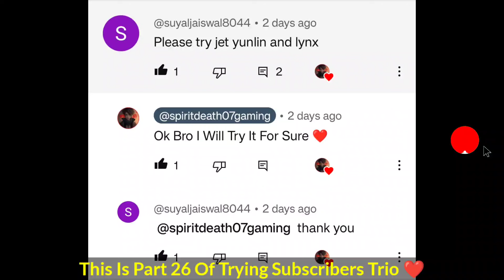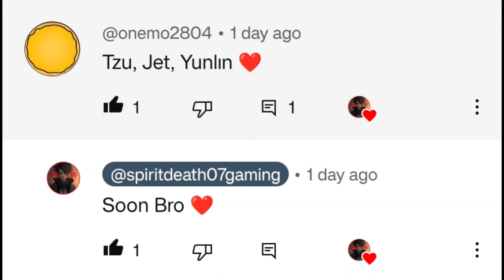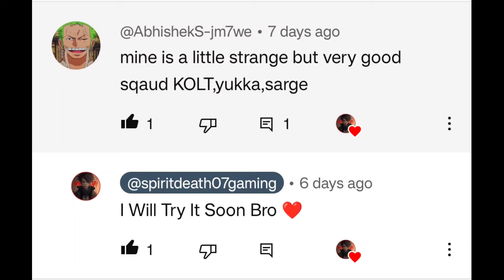Only Single Hero Is Enough To Destroy Whole Team 🔥 Trying Subscribers Trio Part 26| SPIRIT DEATH 07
Only Single Hero Is Enough To Destroy Whole Team 😮‍💨 Shadow Fight 4 Arena | SPIRIT DEATH 07 |

Hello Bhaiyo Aur Unki Behno.
Jai Hind 🇮🇳

Username: spiritdeath07

Ab Yaha Tak Aa He Gye Ho To Follow Bhi Karlo 😁

Radhe Radhe ❤️✨